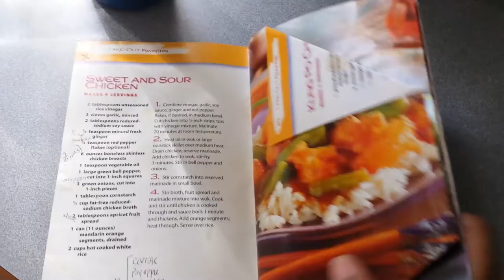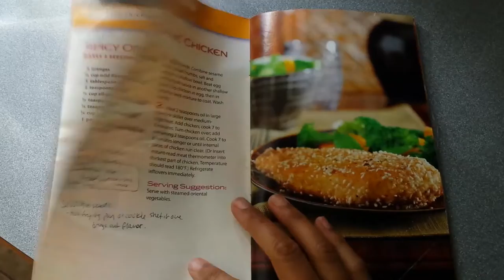Cultures collide - How to Make Great Scrambled Eggs - Indian-Chinese food? VEDA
I explain how I learned to make scrambled eggs and tomatoes and mixed Indian and Chinese cooking styles. This sweet and salty mix was fantastic!

Richland, WA
99352